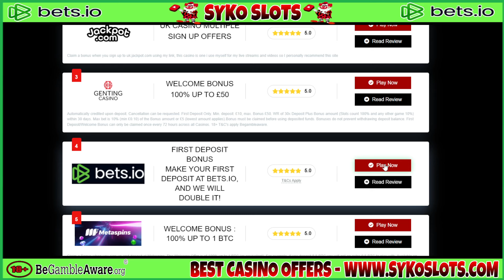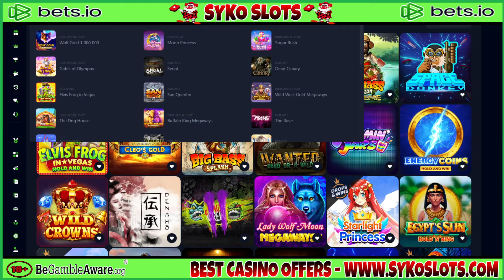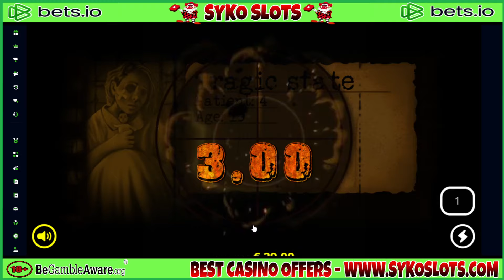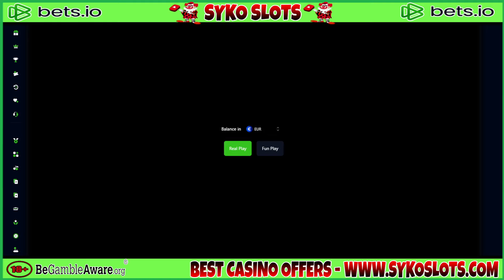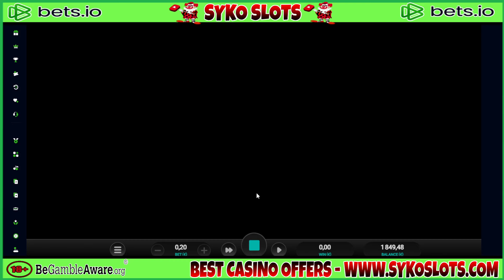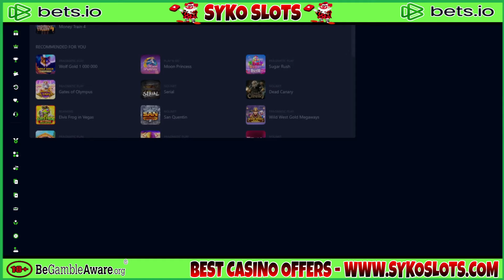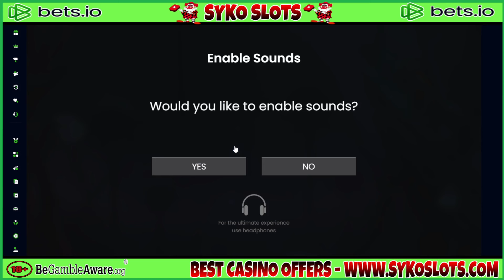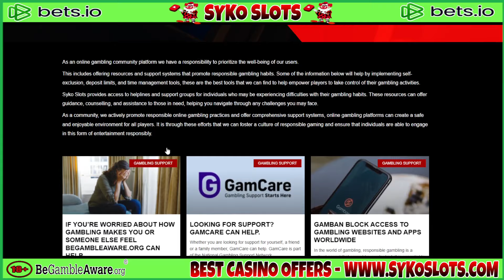🎰 Online Casino Slots Bonus Buys Session Big Wins? 🎰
In this video, we're sharing footage of our latest slots session the games we played are below

Sugar Rush , Halloween Horrors Megaways , Money Train 3, Razor Returns & many more

18+. Please gamble responsibly - when the fun stops, stop. If gambling is causing you a problem please visit one of the links below, where you will find help and support.